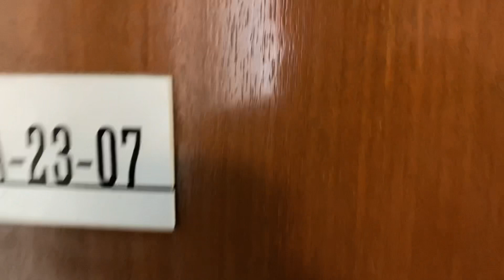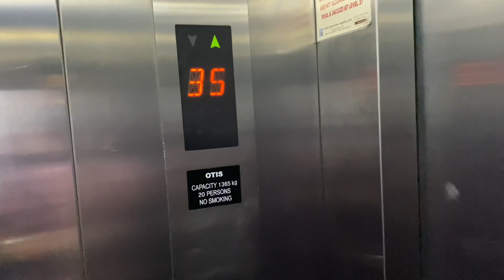Sky society - | A luxury hostel with rooftop infinity pool and sky scraper views.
i book it from booking.com its the very good website to travel and book hostel and hotel from all over the world i am using this from last 3 years
Best Hostel in Malaysia
Building name: Regalia Residence Kuala lumpur
Hotel Name: